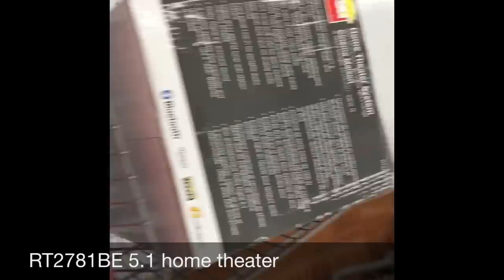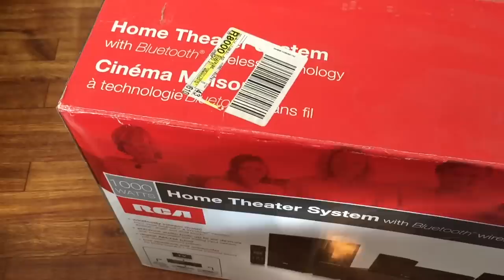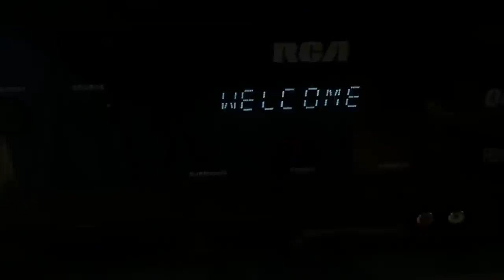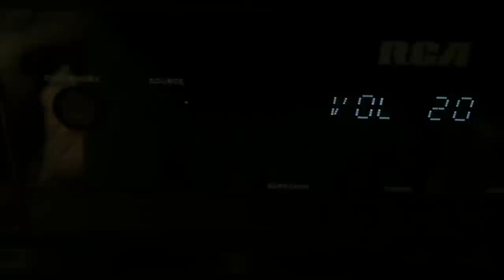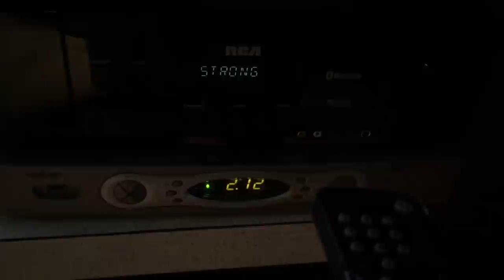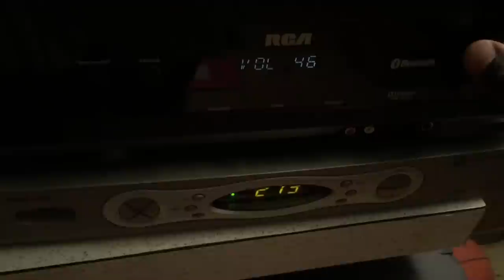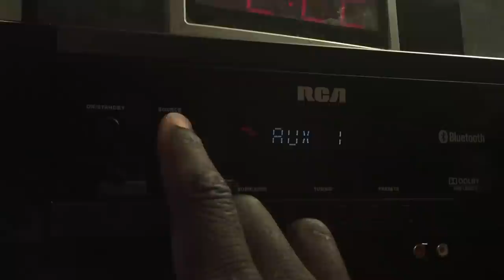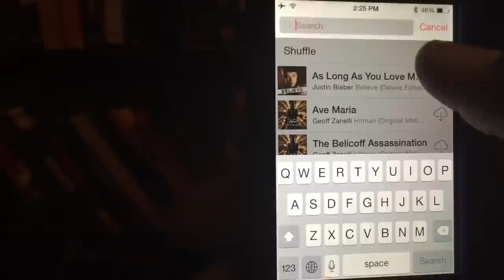RCA 5.1 Surround Sound 1000 Watt HOME THEATER RT2781BE